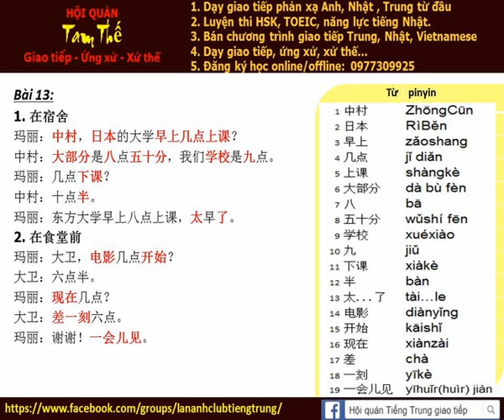Bai 13d Nghe noi phan xa Tieng Trung Build Trust I